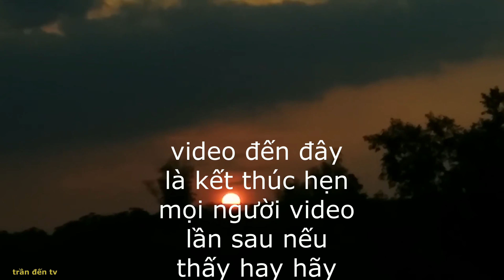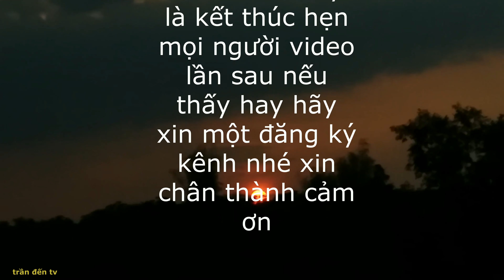cảnh núi đồi quê tôi cũng nên thơ gia phết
Trần Đến TV : Chào tất cả mọi người Đã Quay Trở Lại Kênh Tổng Hợp Ẩm Các Món Ăn . làm về  những thử thách,  trải      nghiệm,ẩm thực miền quê, săn bắt ẩm thực,chế biến món ăn,giải trí,sinh tồn,cuisine